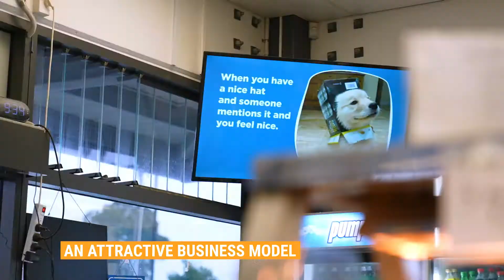ABC Business Sales - Giggle TV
ABC Business Sales - Auckland